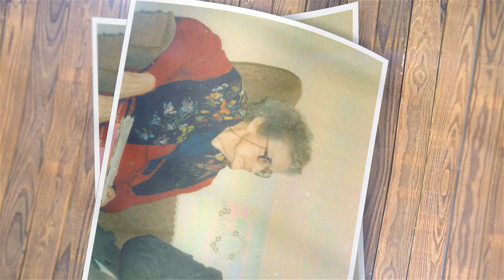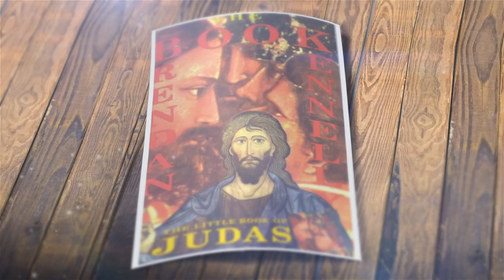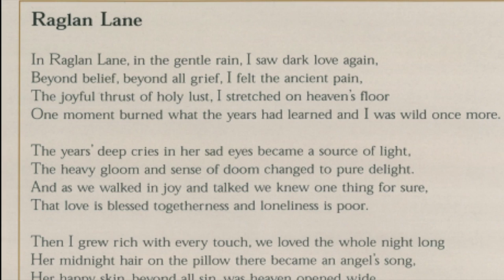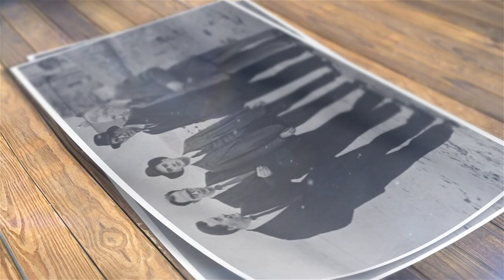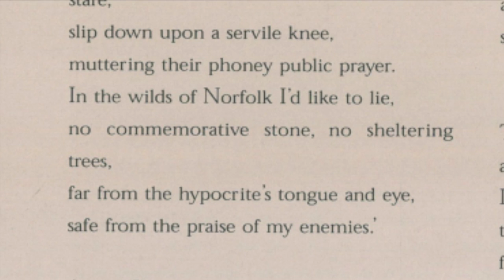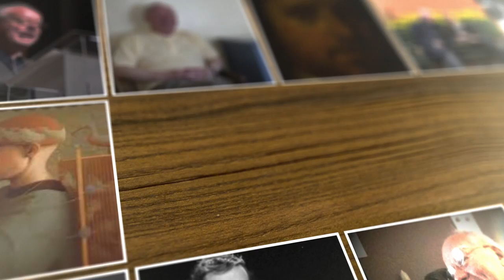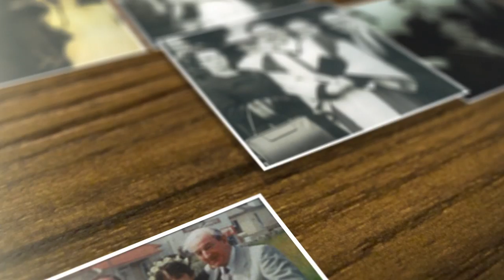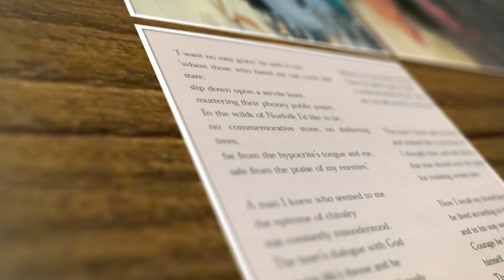Brendan Kennelly - A Personal Glimpse by Noel O'Grady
Happy 80th Birthday Brendan! A Personal Glimpse, written and narrated by Noel O'Grady